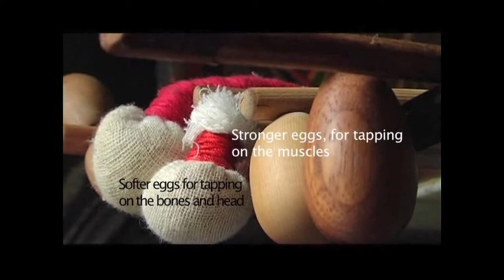YUK CHO - Dr Nida - Sowa Rigpa external therapy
En français, il existe également un livre: l'art tibétain du massage, disponible sur BOD

ou AMAZON

Yuk Chö: la thérapie des bâtons. C'est l'une des thérapies externes les plus secrètes de Sowa Rigpa. Yuk Chö peut briser la glace de badkan, détruire les blocages de rlung. C'est une pratique qu'on choisit aussi bien pour la relaxation que pour la thérapie profonde et subtile.